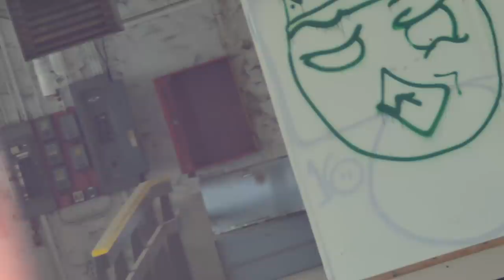British Soldier Plays IN HUGE American MILSIM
iHI